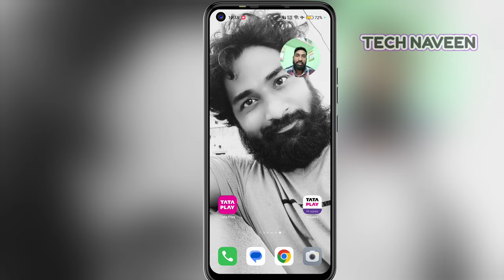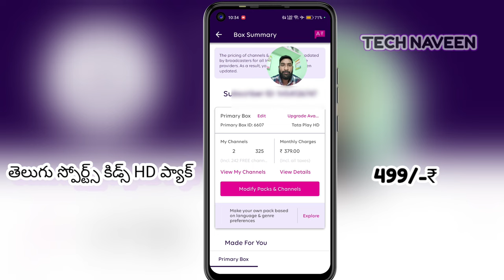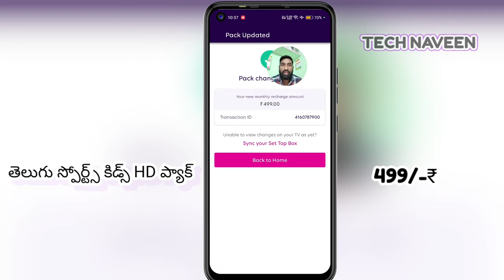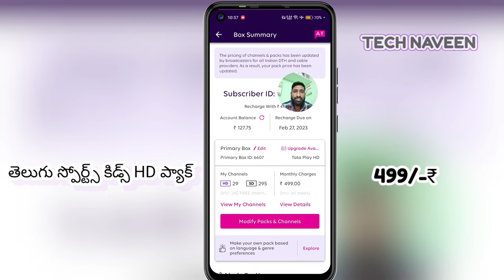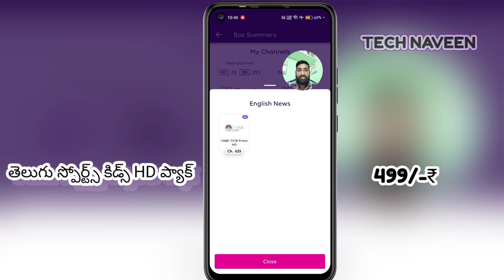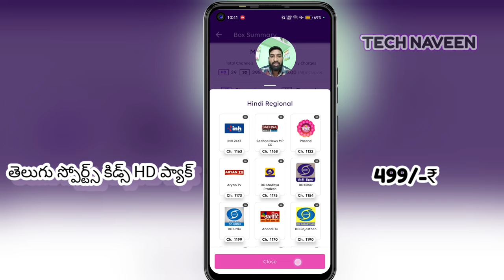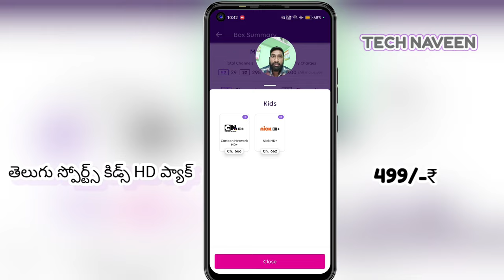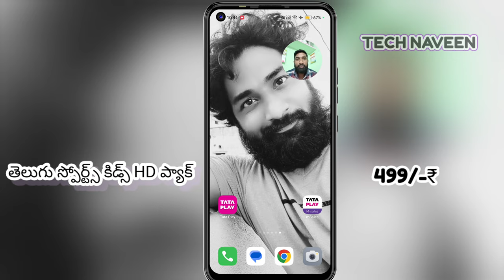in telugu pack Change it in your mobile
tataplay newrechargeoffer in telugu pack Change it in your mobile dthrecharge tatasky dthrecharge in telugu pack all Tataplay new recharges videos my channel check now @tataplaytechnician

Tataplay Dhamaal pack video link

Telugu Super Value HD pack video link..

More details more information more recharges cheak my channel..

Naveen 😊🙏